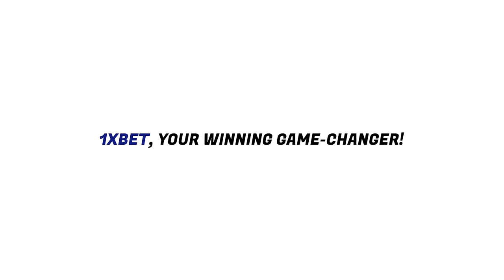Lochi - Robot | ලෝචි - රොබට්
Produced by Lochi Studios

Director: Lochana Jayakodi
Script: Udaya Priyantha
DOP/Editor/Colorist/VFX: Pasindu Perera
Audio Recordist | Boom Operator: Pasindu Manushan

Cast:
Lochana Jayakodi
Rumesha Ushani
Kavindu Yasas
Chamath Sandaruwan
Amesh Ruwantha

With love,
Lochi ❤.